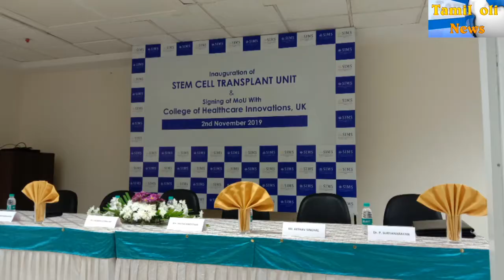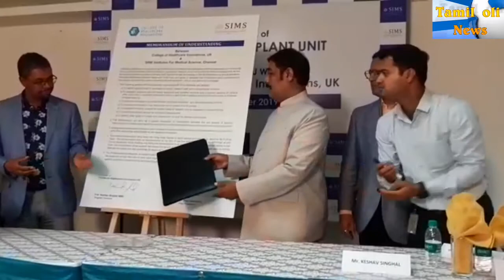SIMS Hospitals launches state-of-the-art Stem Cell Transplant Unit Signs MoU with College of Health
The Chennai based SIMS (SRM Institutes for Medical Science) Hospitals, one of the leading super speciality quaternary care hospitals in Tamil Nadu, announced today (2nd Nov. 2019), the launch of its standalone dedicated Stem Cell (Bone Marrow) Transplant Unit, at its Vadapalani facility in Chennai. On the same occasion SIMS signed a Memorandum of Understanding (MoU) with “College of Healthcare Innovations, UK”.

Stem Cell Transplant Unit:

Inaugurated by Mr Vaughan Gething AM, the Honble Minister for Health and Social Services, Wales, UK, the Stem Cell Transplant (SCT) unit with a state-of-the-art facility will provide effective life saving treatment for life threatening malignant and non-malignant disorders. SCT will help patients afflicted with resistant malignancies like leukemia (blood cancer), lymphomas (malignancies of the lymph nodes) and multiple myeloma (cancer of the bone marrow itself) and also non-malignant disorders like Thalassemia and Sickle cell anemia.

Speaking at the press conference Dr. Ranjan Kumar Mohapatra - Director, Institute of Oncology at SIMS, also considered as the pioneer in the field of Medical Oncology, said, the new SCT unit will bring in International level health care to patients in India, with requisite expertise and facilities to carry out all types of SCT i.e. Autologous, Allogenic and Haplo Identical procedures. There are isolated sterile units to perform the procedures, especially for patients suffering from blood cancer and neutropenia. With a team of 4 surgical oncologists, 2 Radiation physicians and a Medical Oncologist, the Institute of Oncology at SIMS provides comprehensive and multidisciplinary Cancer care in Chennai.

Adult and pediatric stem cell transplants will be offered at a reasonably affordable cost which are economical than the other healthcare providers he added.

The MOU:

Also, a Memorandum of Understanding was signed with College of Healthcare Innovations UK, marking the beginning of a new International relationship between the two institutions. The purpose of the agreement is to develop educational and academic cooperation, in addition to promoting mutual understanding between SIMS, Chennai and Healthcare Innovations, UK.

This MoU was signed between Prof. Keshav Singhal, Program Director, College of Healthcare Innovations, UK and Dr. Raju Sivasamy, Vice President, SIMS Hospitals.

Speaking on the occasion, Mr. Ravi Pachamoothoo, Chairman, SRM Group, said, The new stem cell transplant unit is another feather in the cap for the SIMS family. Cancer is a result of error in the genetic combination of cells and there are more than 100 different types of Cancers. And not all Cancers form tumours, such as leukemia. Each cancer is different and so is their treatment. Nevertheless, in recent years the treatment for cancer has improved by great leaps, which facilitates effective treatment for many types of cancers. This gives hope to many patients to return to normal after treatment. When cancer is detected early, patients stand better chance of recovery. Therefore, people should shed the hesitation to undergo regular cancer screening and consult a specialist if there is any symptom”.

Mr Vaughan Gething AM appreciated the efforts put in by SIMS to improve the survival chances of cancer patients. He also emphasized on the fact that Early detection is key to Effective Treatment of Cancers. He said We should work together for enhancing awareness regarding preventive cancer screening”.

Commenting on the MoU, Mr Gething said, This MoU will foster an International collaborative partnership and open up new frontiers for Indian students, as well as the students from Wales, with enriching academic programs that will mutually benefit them and their faculties who wish to pursue either short-term or extended programs of higher learning study in each others institutions. Also they will be exposed to a truly global perception of healthcare as the program will cover a spectrum of both scholarly and cultural interactions, in addition to cooperative research, with both student and staff exchange.

Prof. Keshav Singhal, Program Director, College of Healthcare Innovations, UK said, “The breadth of this agreement is testament to the benefit it will bring to both the institutions. We have together agreed to develop collaborative activities in academic areas of mutual interest, paving the way for PG students of SIMS to study in UK and vice-versa. I am delighted that our students and faculties will have the opportunity to train at SIMS Chennai and we look forward to welcoming their students to our Wales Campus. This will also strengthen the bond between Tamil Nadu and Wales, thus promoting friendship and cooperation on mutual understanding across academic, cultural          Reporter... THARANi .G